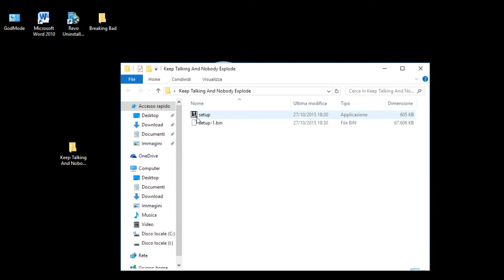How to download and install Keep Talking And Nobody Explode [ENG-ITA HD]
ITALIANO

Se avete quale problema non esitate a scriverlo nei commenti che vi aiuterò!

If you have any problems please feel free to write in comments that I will help you!